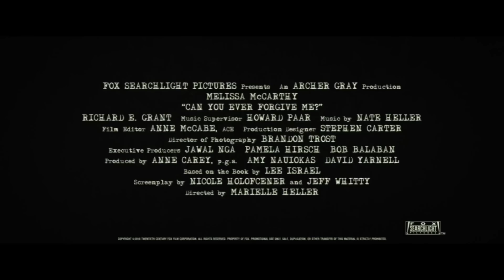CAN YOU EVER FORGIVE ME? Official Trailer (2018) Melissa McCarthy Movie HD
When bestselling celebrity biographer, Lee Israel, is no longer able to get published because she has fallen out of step with current tastes, she turns her art form to deception, abetted by her loyal friend, Jack.

CAN YOU EVER FORGIVE ME? Official Trailer (2018) Melissa McCarthy, Biography, Comedy Movie HD